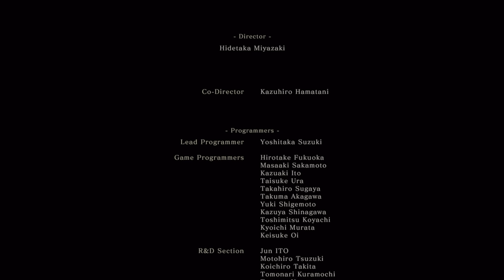** Sekiro: Kikekawa gameplay Ng+16 Final bosses - No Kuro's Charm 01.06.2021